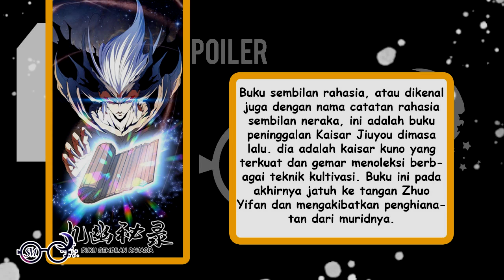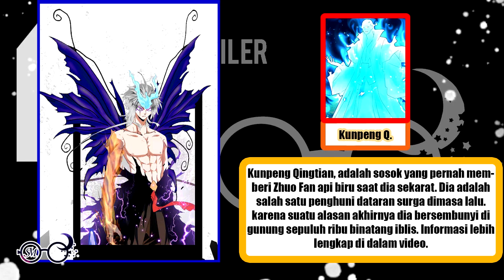Part 264 - TAMAT (member)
Spoiler kali ini berdasarkan light novel bab 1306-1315

Suka telat dapat notif dari youtube? Yuk gabung di grub telegram spoilermoon Lur 👍👍
Tinggal di pencet aja link di bawah

Jangan lupa nonton video sebelumnya, untuk yang belum nonton ^^

Sukarela (tidak ada paksaan)
barangkali ada yang mau nyawer makan siang wkwkwk

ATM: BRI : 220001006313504